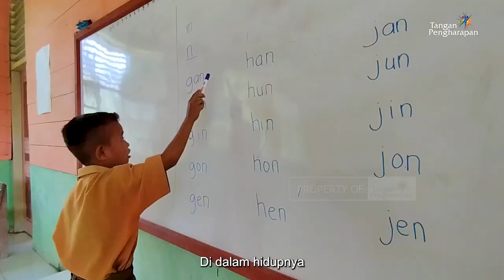Melangkah Maju - Cerita Anak Pedalaman FLC Gotab, Mentawai